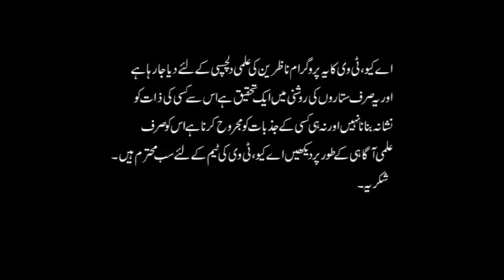4 Aug - 10 Aug 2019 | Ye Hafta Kaisa Rahega | Weekly Horoscope | Astrologer Ali Zanjani | AQ TV